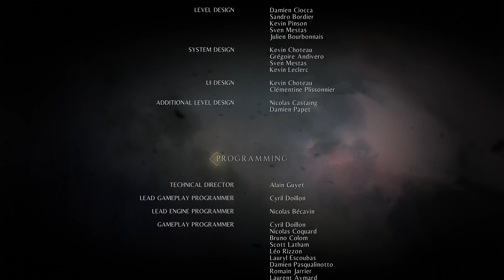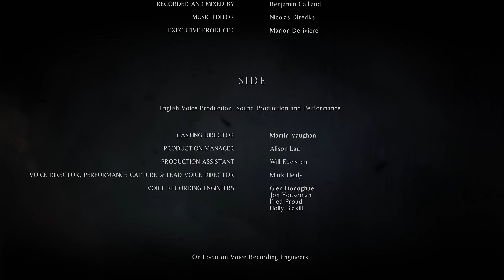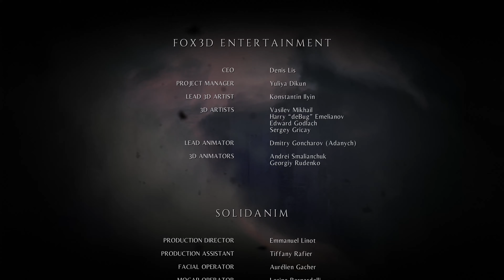A Plague Tale Innocence Chapter 16 EP16 The End